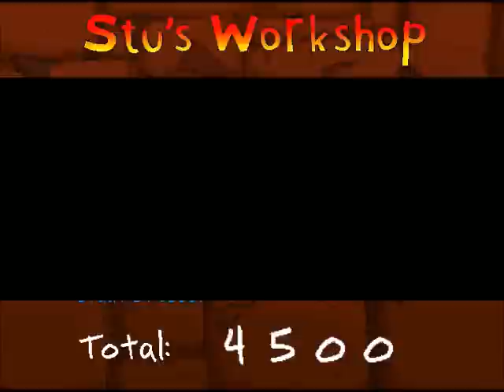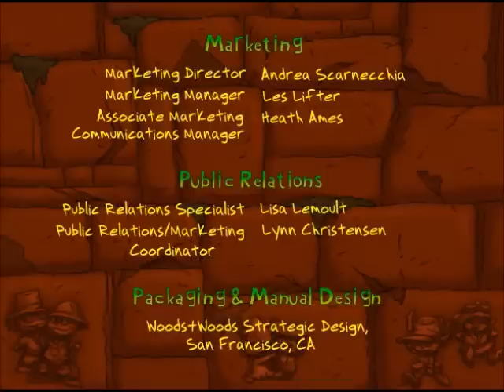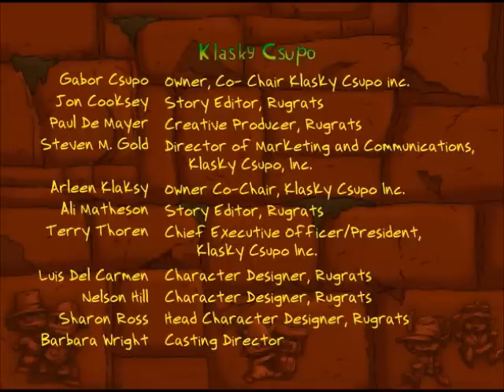The Rugrats Movie Activity Challenge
The Rugrats Movie Activity Challenge is a puzzle game, developed and published by Broderbund, which was released in 1998. This game features six mini games based on The Rugrats Movie.

Played on Vituralbox with Windows 98 Installed.